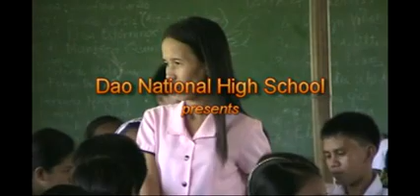Dao National High School-2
DAO CAPIZ, valuesformation and moral recovery program